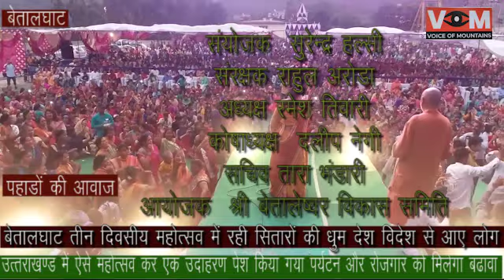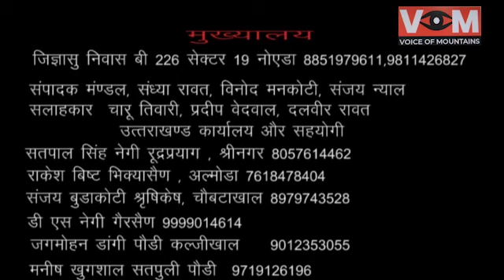तीन दिवसीय बेतालघाट महोत्सव मे रही सितारों की धुम। शानदार रहा आयोजन। Betalghat Mahotsave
VOICE OF MOUNTAINS पहाडो की आवाज़